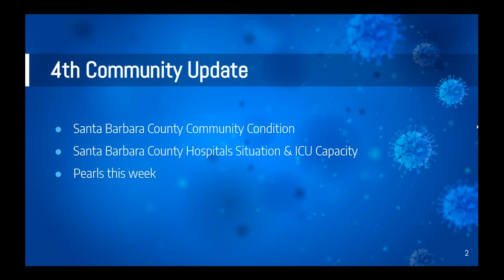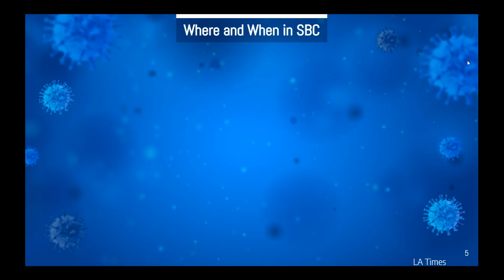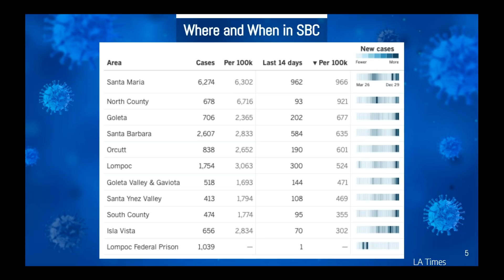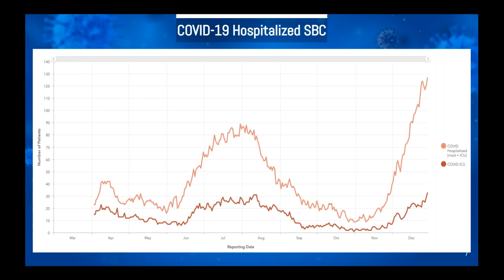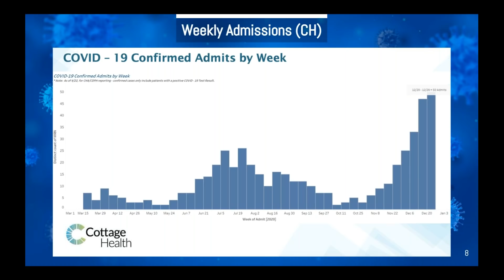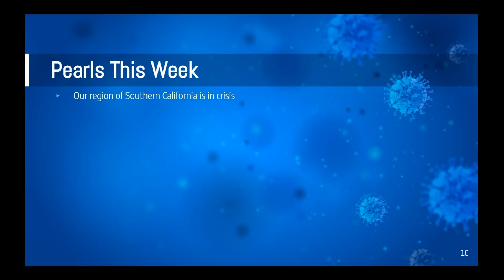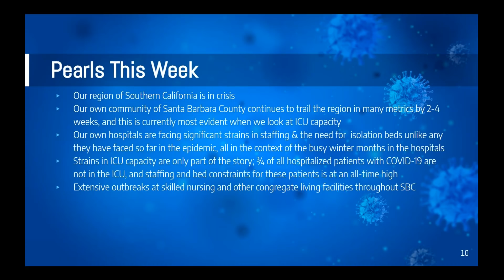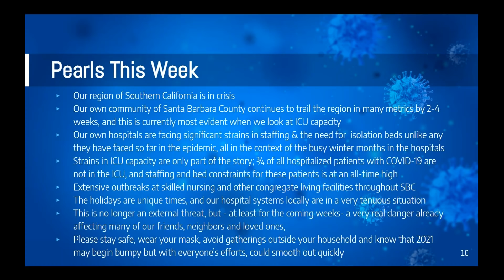COVID-19 Update for Santa Barbara County – December 30, 2020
Dr. Lynn Fitzgibbons, an Infectious Disease specialist, shares the latest information and data on COVID-19 for Santa Barbara County.